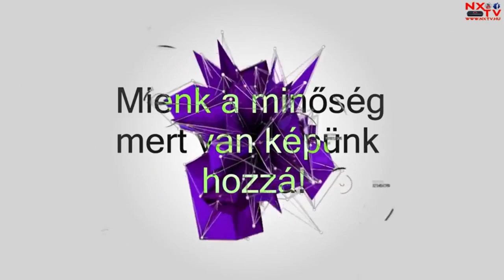HSF1L - 2018/4 szezon Német Nurburgring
Kommentátor: Ricsi Deák
Operatőr: Létai Attila
Kedves nézők: Minden támogatás szívesen fogadunk.
Felajánlásokat az alábbi linken lehet felajánlani.
Rögzítő hardver:
Avermedia LGP LITE
Aaplap: ASRock - 970M Pro3
Processzor: AMD FX(tm)-6100 Six-Core Processor @ 4.2GHz
CPU hűtő: water-cooling - ID-Cooling FROSTFLOW 120+
RAM: HyperX® FURY DDR3 16GB (2x 8GB) DDR3 DRAM 1600MHz
GPU: MSI GeForce® GTX 960
Táp: Thermaltake Litepower, 550W, PFC Activ
Ház: Segotep Colorful S1
Háttértárak
1. meghajtó - Samsung SSD 850 EVO 250GB (System)
2. meghajtó - SAMSUNG HD103SJ 1T (7200 rpm)
Monitorok:
Monitor 1 :Philips 21.5",LED TN, Wide, Full HD, DVI, Black, 223V5LSB
Monitor 2 :LCD Philips 18.5'', Wide, 192E1SB -- Watch live at